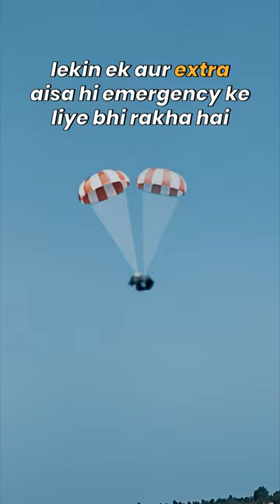🇮🇳 🚀 Gaganyaan 🪂 Integrated Main Parachute Airdrop Test ✅ ISRO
Gaganyaan: Isro tests parachutes that will bring Indian astronauts to Earth from space. In a major development for the Gaganyaan mission, an Integrated Main Parachute Airdrop Test (IMAT) of its crew module deceleration system was conducted at the Babina Field Fire Range (BFFR) in Uttar Pradesh.

ISRO carries out parachute airdrop test of Gaganyaan programme. The IMAT conducted on Friday marks a significant milestone toward realising the nation's ambitious Gaganyaan project, ISRO said in a statement.

Image & Video Credit:
1. ISRO

3. The Gaganyaan deceleration system consists of three main parachutes, besides the smaller ACS, pilot, and drogue parachutes, to reduce the speed of the crew module to safe levels during its landing.
4. In this test, a 5-ton dummy mass, equivalent to the crew module mass, was taken to an altitude of 2.5 kilometres and dropped using the Indian Air force’s IL-76 aircraft.
5. Two small pyro-based mortar-deployed pilot parachutes then pulled the main parachutes. The main parachute sizes were initially restricted to a smaller area to reduce the opening shock.
6. After 7 seconds, the pyro-based reefing line cutters cut the area restricting line, allowing the parachutes to inflate fully.
7. The fully inflated main parachutes reduced the payload speed to a safe landing speed. The entire sequence lasted about 2-3 minutes.
8. The design and development of the parachute based deceleration system is a joint venture of Indian Space Research Organisation and the Defence Research and Development Organization.
9. The Gaganyaan parachute system consists of a total of 10 no. of parachutes.
10. Each parachute's performance must be evaluated by complex testing methods using aircraft and helicopters.
11. A total of five nos. of airdrop tests are planned at BFFR as part of the qualification of the Gaganyaan main parachute system.
12. The next test lined up at BFFR is to demonstrate the lead-lag deployment of clustered main parachutes using 5-tonne payload